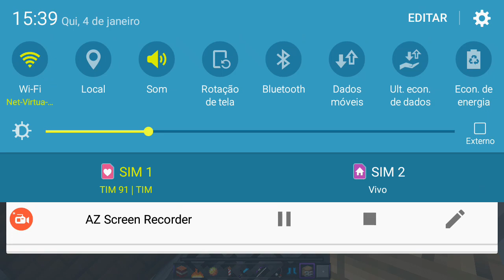Video de minecraft com voz